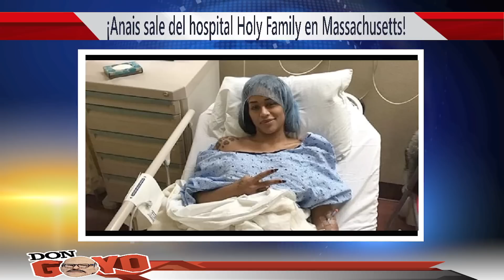La cantante Anais esta fuera del hospital y lo cuenta todo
Gracias por estar aquí, en este video estaré hablando de los siguientes temas:

1) La cantante Anais esta fuera del hospital y lo cuenta todo

¡No esperes más uneté a nuestra comunidad de chismosos!